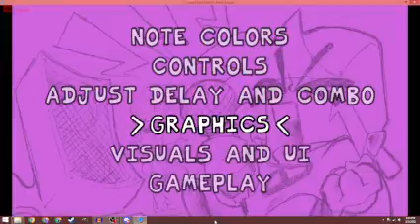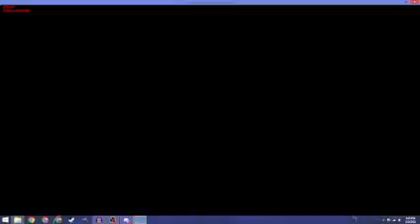JELLYBEAN makes an appearance... | Friday Night Funkin' | Friday Night Funkin' Vs. Jellybean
If you like gaming content (and the occasional reaction or IRL video) The games I post mostly are Undertale and Call of Duty
I try to post every day and if I don't the day or two deal with it i can't decide
LEAVE GAME RECOMMENDATIONS IN THE COMMENT SECTION BELOW
HELP WANTED: I NEED SOMEONE TO HELP WITH CODE, MUSIC, OR SPRITE MAKING, (MOSTLY MUSIC) PLEASE CONTACT ME| DONT CONTACT IF YOU CHARGE AN ARM OR AN LEG FOR YOUR SERVICES 10 OR 20$ IS THE MAX I'LL PAY
BUT MAKE SURE TO HAVE A GOOD DAY